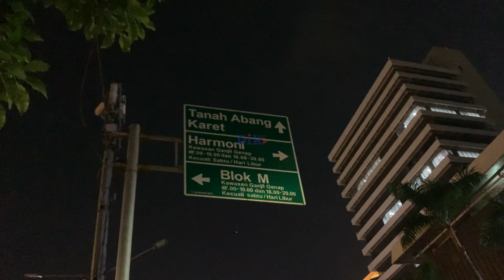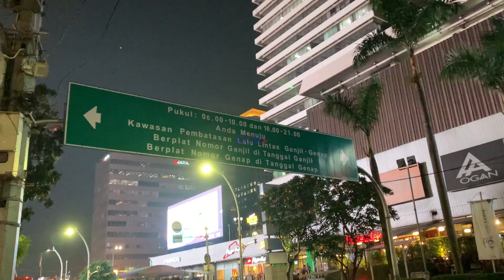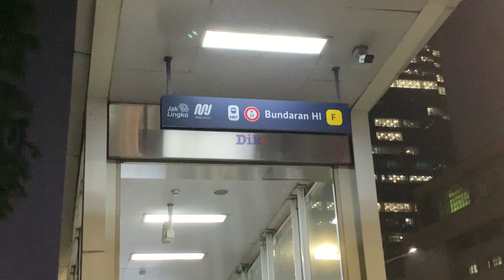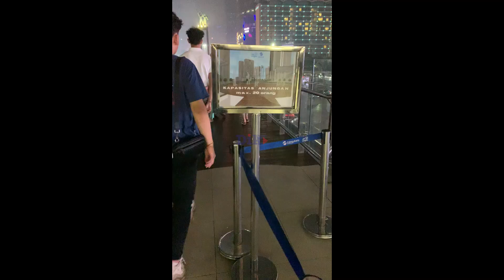TRAVELING Jalan Kaki Sudirman - Thamrin Finish di Halte Bundaran HI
Sebagai orang ndeso yang hidup di Jogja, jarang sekali ada kesempatan ke Jakarta.

Dari dulu kalau ke Jakarta, pengen melihat Monas dan Bundaran HI.

Kebetulan kemarin ada kesempatan ke Jakarta dan menyempatkan diri jalan kaki dari hotel ke Bundaran HI.

Di Bundaran HI, saya sempat mampir ke sebuah halte yang menjadi tempat selfie karena berlatar belakang gedung pencakar langit Jakarta.

Menurutku, ini adalah halte terindah yang pernah tak lihat.